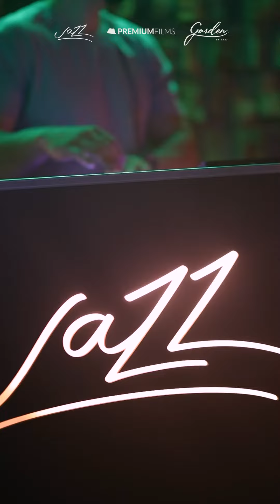Jazz & Garden Piracicaba 2024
Video: Carlos Eduardo Pierri